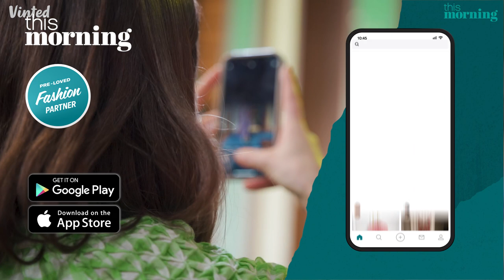Lisa Snowdon's Top Tips For Buying & Selling Pre-Loved Fashion With Vinted | This Morning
Follow Lisa Snowdon as she prepares for the Pre-Loved fashion segment on the show. With Vinted Expert Natacha Blanchard offering some helpful information and advice for buying and selling pre-loved on Vinted.